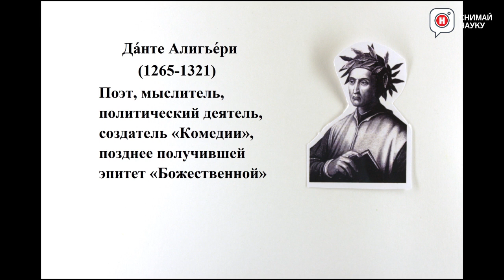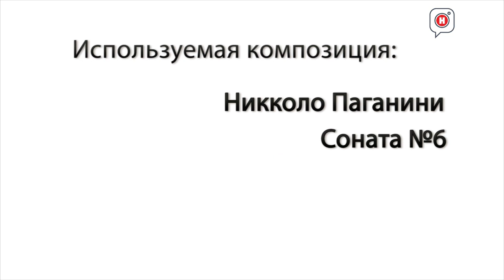Философская пропедевтика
Ученики 5 класса челябинской общеобразовательной школы "7ключей" в рамках проектной деятельности знакомятся с философскими концепциями. Видео посвящено парадоксу "Буриданов осёл", но в отличие от общеизвестной истории о создании этой философской задачки, школьники рассматривают историю данного логического парадокса